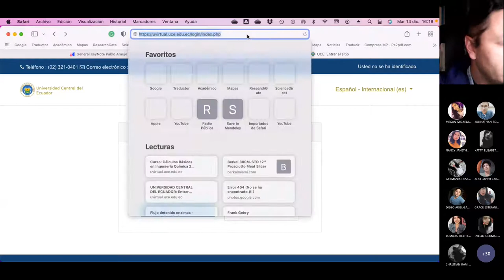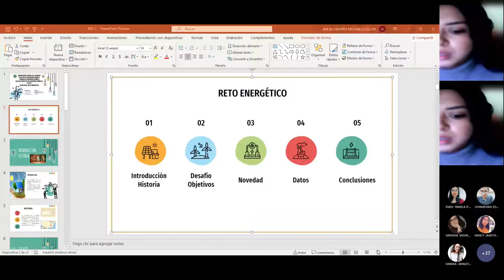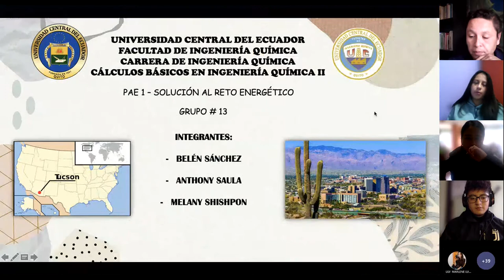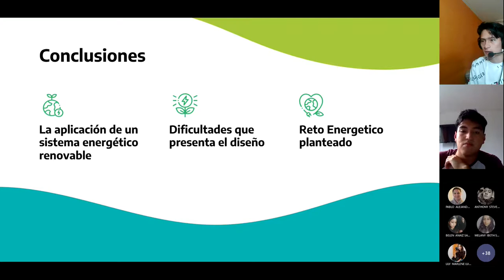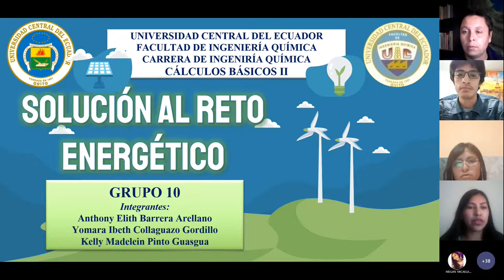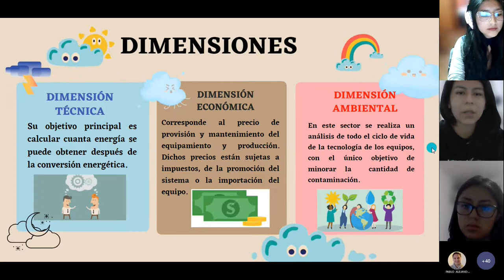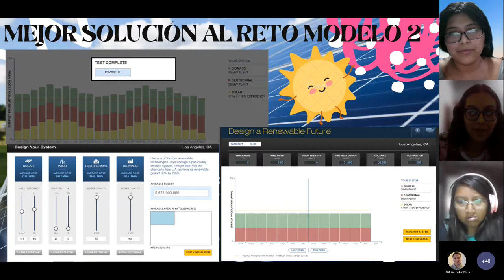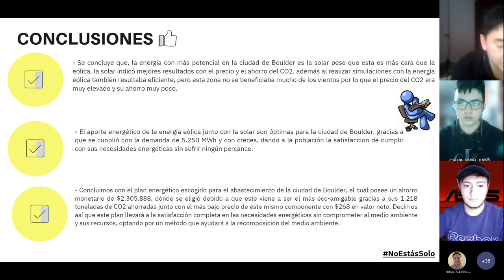CB2 P2 - Exposiciones del Reto Energético - 2021.12.14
Aquí las exposiciones del reto energético.